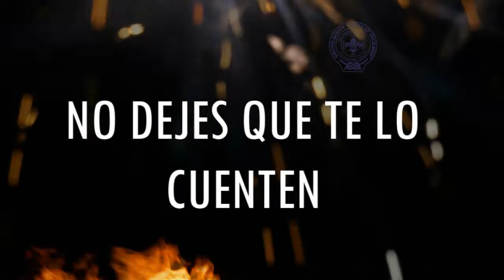Pioneros - Unidad "Ashanti" 2021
A causa de la pandemia, no pudimos tener muchas actividades al airé libre el años 2021 con la unidad, y estas son las imágenes para el recuerdo.